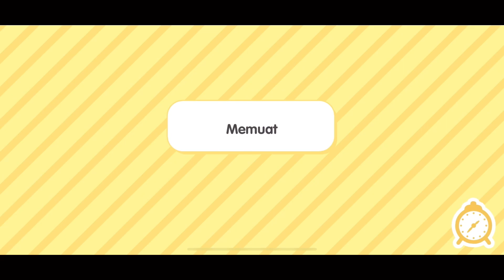Review Bangunan Rumah Sakit di Toca Boca ❤️ - Part 1 | Hospital Tour | Toca Life World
Hai guys selamat datang di Tocaboca,

Kali ini aku mau review Rumah Sakit di Tocaboca.
Seperti apa ceritanya? Yuk kita saksikan aja..

Terima kasih